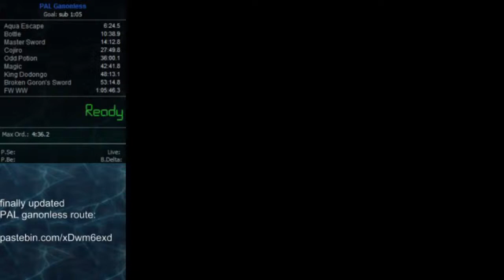pressure jump in Lost Woods without touching the railing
I've used the setup quite often but that was only the second time I got this particular pressure jump.
It's slower than getting a short hop off the railing and quickdrawing the Hookshot in midair but looks pretty awesome (aww yiss).

Apparently this happens when you pull out the bomb early and don't drop it immediately.